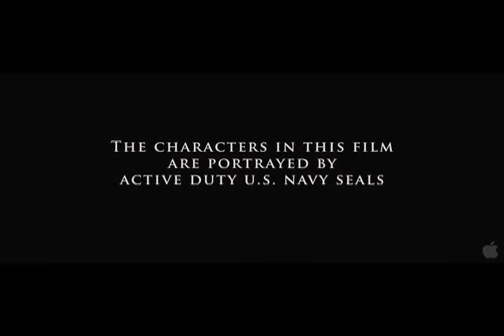CineXperto Act of Valor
Esta semana hablamos de el estreno de la pelicula Act of Valor, un grupo de Navy Seals nos demuestra sus tacticas para detener un complot terrorista. Lo caracteristico de esta pelicula que la mayoria de los Navy Seals son soldados reales que participaron en el rodaje sirviendoles como entrenamiento a situaciones reales. Ademas de que la pelicula fue grabada en Camara Canon  EOS 5D Mark II misma que utilizamos en esta grabacion de nuestro segmento.